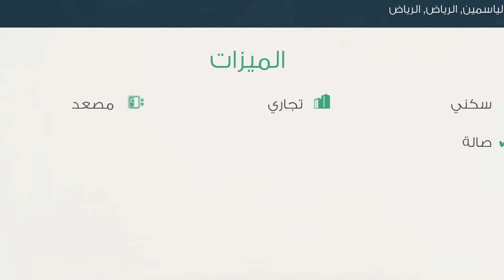شقة للإيجار في شارع الخيالة, حي الياسمين, مدينة الرياض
تفاصيل العرض:-

رقم: 1850505

ميزات:-

3 الغرف, 2 غرف أخرى, 2 عدد دورات المياه, 2 رقم الدور, 2013 سنة البناء, سكني, تجاري, مصعد, صالة